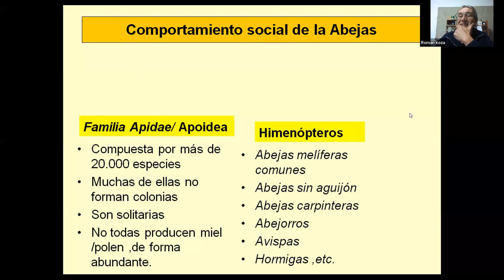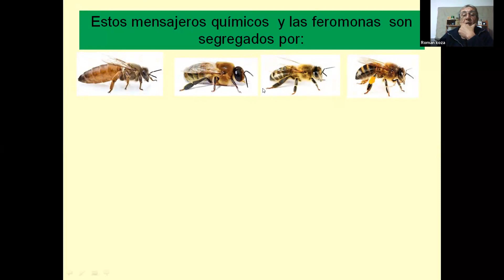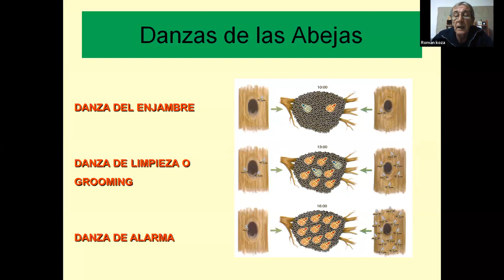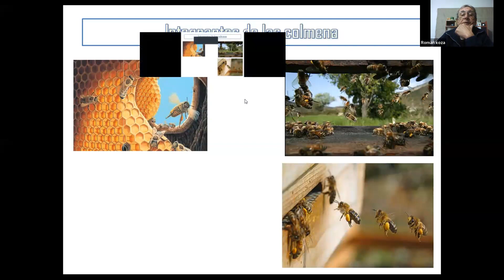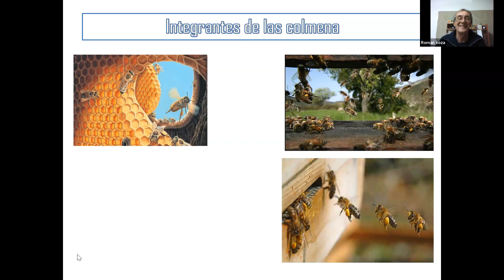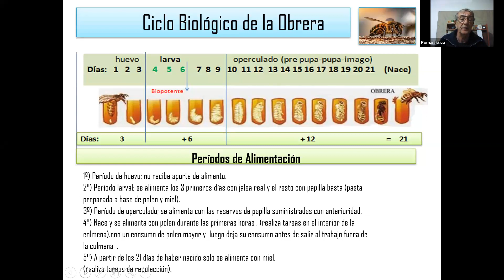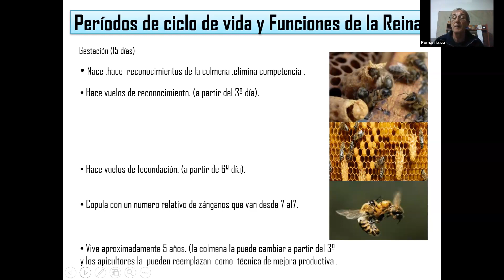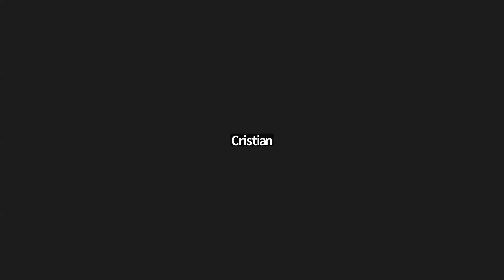Curso de Introducción a la Apicultura Periurbana. Clase 2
Clase 2: Comportamiento Social de la abeja, comunicación y ciclo biológico